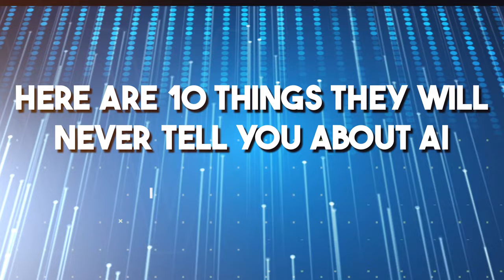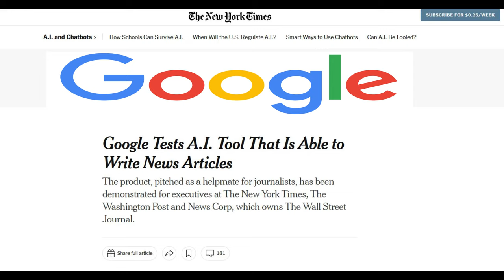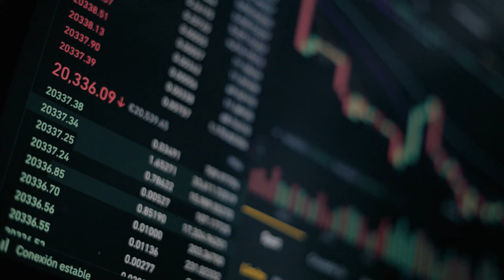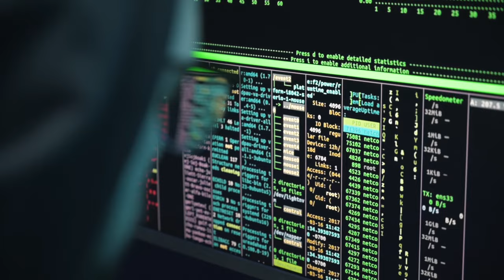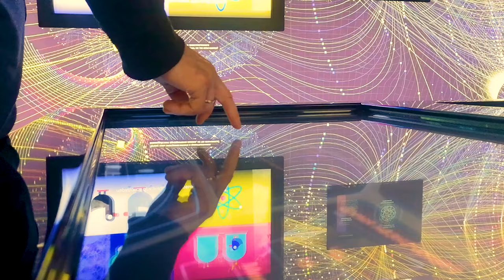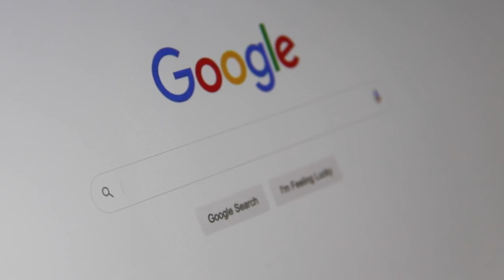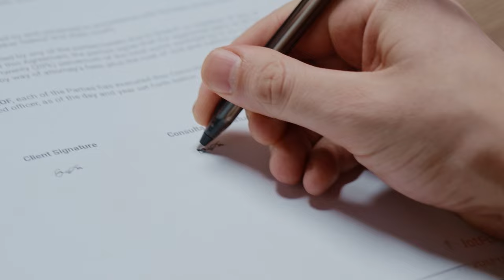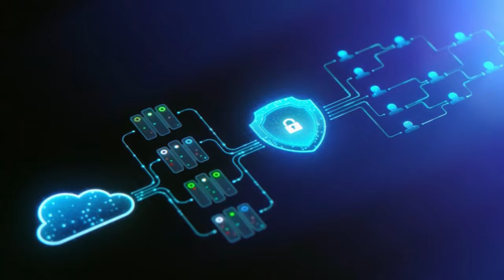10 AI Secrets NOBODY Tells You!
In this video, we're gonna unraveling AI mysteries by reveiling the 10 Secrets of AI in 2023 that might just change your perspective.

From the sentient humanoid robot, Sophia the robot, challenging our perception of emotions, to unveiling the secrets of AI in finance with the latest money AI secrets and  high-skilled jobs being under AI’s radar, this video is only about AI unveiled: unraveling the secrets behind artificial intelligence and what we thought we knew about all the AI revelations since now.

More than Just ChatGPT: AI is evolving at a pace unparalleled in history. Uncover the controversial role of AI in misinformation campaigns, the looming shadows over our democratic rights, and the unsettling reality of AI's omnipresent eyes.
As AI's influence expands from data analytics to potentially reshaping our very reality, we stand at a crossroads where understanding is crucial.

A Glimpse into the AI Revolution: As AI innovations reshape industries, challenge our beliefs, and even spy into our personal lives, we find ourselves in the throes of an AI Revolution.
With AI breakthroughs happening behind closed doors, AI insiders are concerned.
What does the future of AI hold?
From AI myths debunked to AI's untold story, join us as we dive into the intricacies of the AI world, exposing its darker sides and unearthing the ai insider secrets they're keeping under wraps.

Copyright Questions

guidelines.
106 and 106A, the fair use of a copyrighted work, including such use by reproduction in